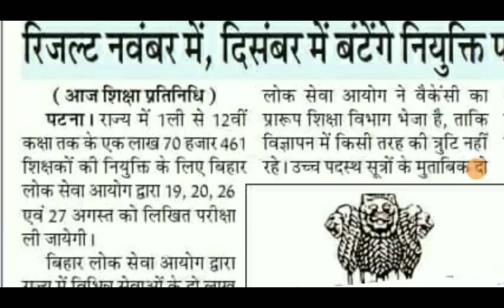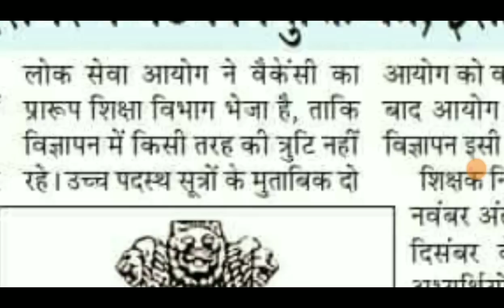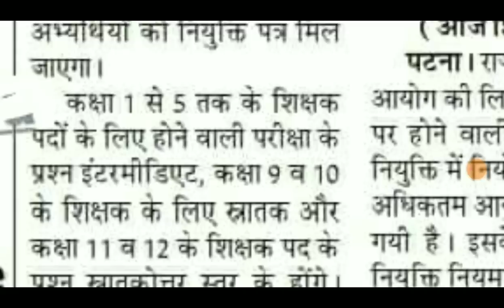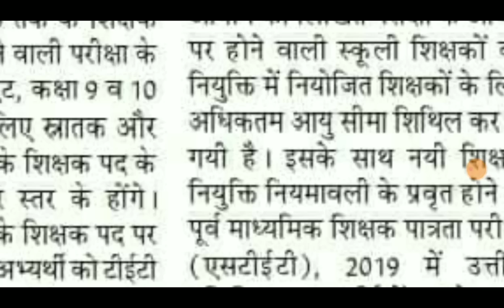बिहार शिक्षक बहाली।शिक्षा विभाग में हलचल।दिसंबर तक नियुक्ति पत्र की तैयारी।BPSC।💯☑️☑️